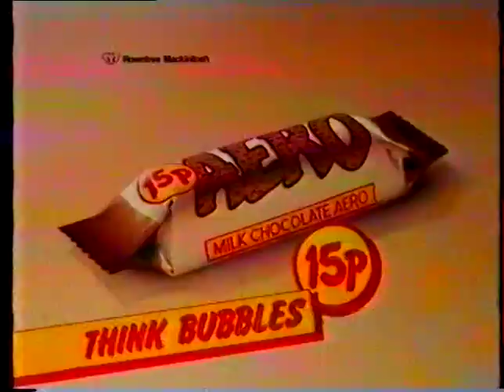1984 Sue Robbie Children's ITV Continuity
Couple of continuity clips from Sue Robbie's month stint on Children's ITV in 1984.